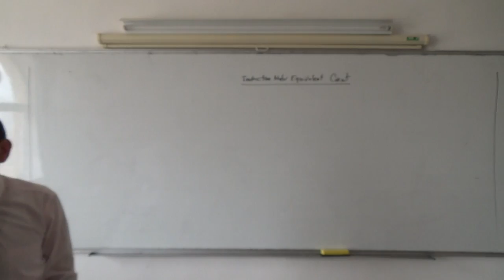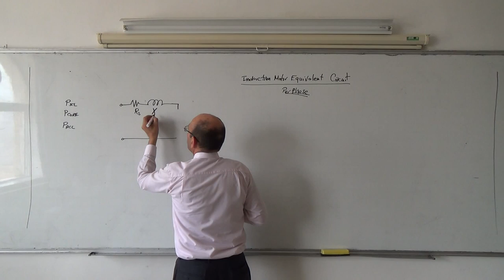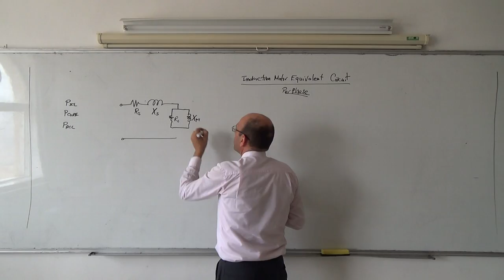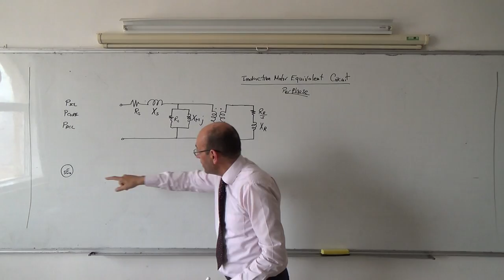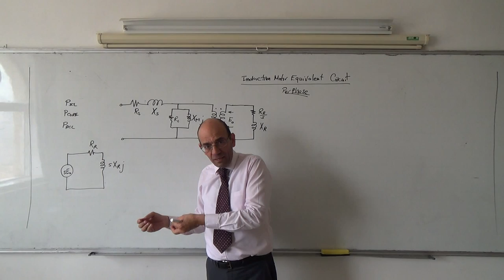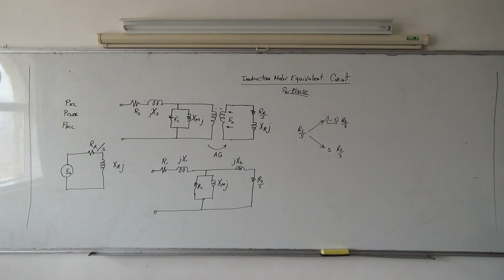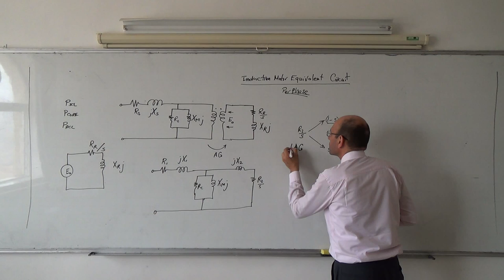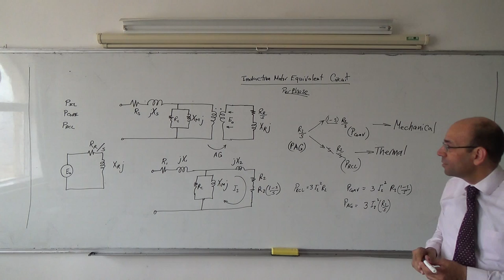Induction Motors XII: Equivalent circuit of the induction motor, 6/5/2014